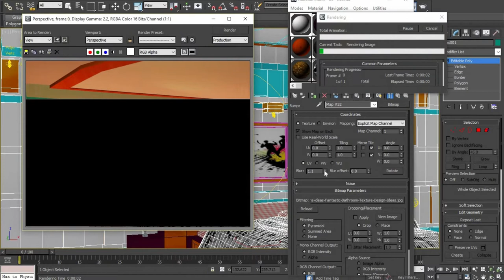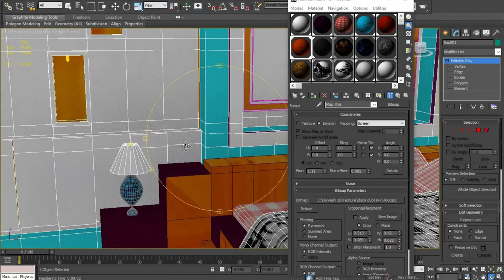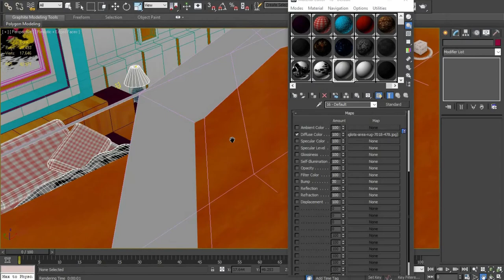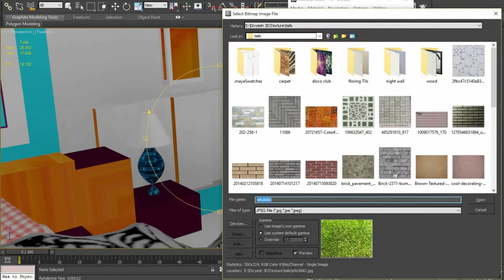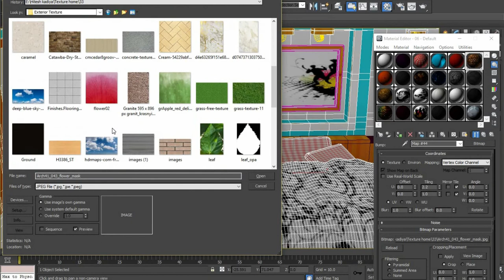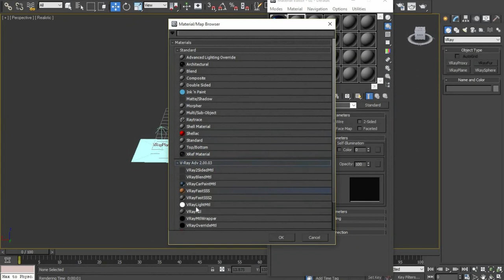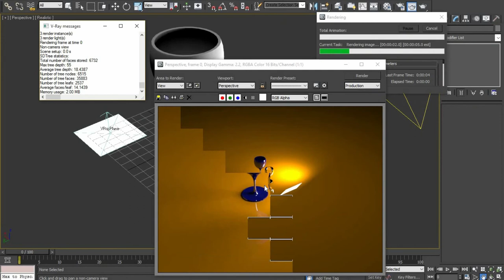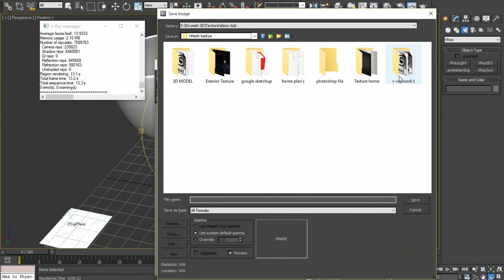3ds max render 3ds max vray render vray settings vray for 3ds max 20162017 Interior rendering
9 Interior Design Trends for 2022 – 2023 For artist only:- trendsdesignhugger.com

33 most creative animal logo designs 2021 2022/23 animation job colour design Designers in 2021 design trends now design trends of 2021 earn entrepreneurship Graphic graphic design graphic designer Graphic Design Company Graphics graphic design trends 2021 innovation interior design trends 2021 interior design trends 2022 leadership development. Logo logo design marketing MobiKwik_Upasana_Taku money NyKaa_Falguni_NayyarKar Prototyping SlideShare_Rashmi_Sinha sustainability Tools top trends 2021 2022 trend book trending design trends 2022 Twitter UI UI design UX UX/UI web design ZivameRicha 3ds max render - 3ds max vray render - vray settings - vray for 3ds max 20162017 Interior rendering